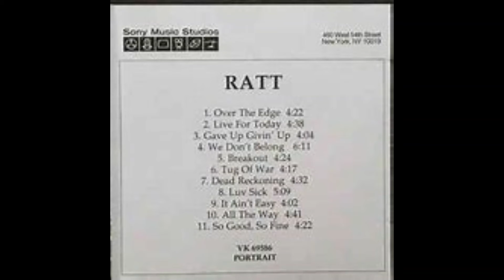5. Breakout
RATT '99

1. "Over the Edge" Todd Jeremias, Stephen Pearcy, Warren DeMartini 4:22
2. "Live for Today" Bobby Blotzer, Pearcy, DeMartini, Jack Russell 4:38
3. "Gave Up Givin' Up" DeMartini, Pearcy, Marti Frederiksen 4:04
4. "We Don't Belong" DeMartini, Pearcy, Frederiksen 6:11
5. "Breakout" Blotzer, Pearcy, DeMartini, Russell 4:24
6. "Tug of War" DeMartini, Pearcy, Taylor Rhodes 4:17
7. "Dead Reckoning" DeMartini, Pearcy, Jack Blades 4:32
8. "Luv Sick" DeMartini, Pearcy, Rhodes 5:09
9. "It Ain't Easy" Pearcy, DeMartini, Rhodes, Richie Zito 4:02
10. "All the Way" Pearcy, DeMartini, Mark Hudson, Steve Dudas 4:41
11. "So Good, So Fine" DeMartini, Pearcy 4:22

Released:  July 6, 1999
Recorded:  1998–1999
Studio: Rumbo, Los Angeles
Label: Portrait

Ratt:
Stephen Pearcy – lead vocals
Warren DeMartini – guitars, backing vocals
Robbie Crane – bass guitar, backing vocals
Bobby Blotzer – drums

Production:
Richie Zito – producer
Noel Golden, Shawn Berman – engineers
Dave Dominguez, Posie Mulaid, Kenny Ybarra – assistant engineers
Rob Jacobs – mixing
Mike Shipley – mixing of "Over the Edge"
Dave Donnelly – mastering
John Kalodner – A&R